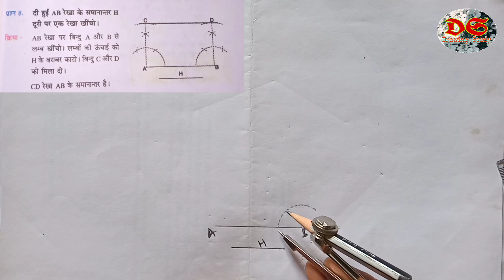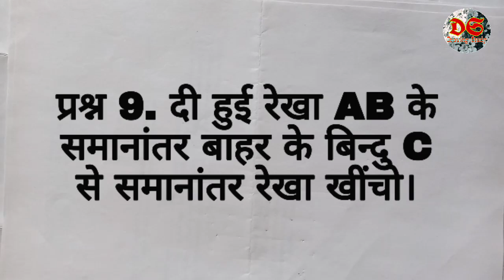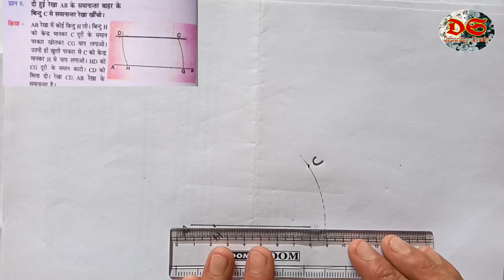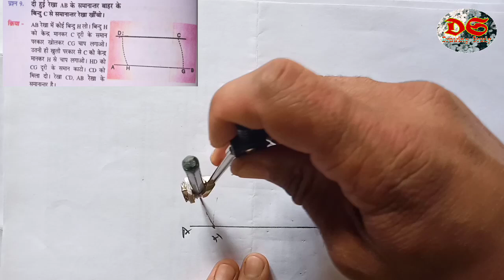Drawing Study| Geometrical Drawing| Class 9th| Questions no. 8 or 9| NCERT Syllabus| HP Board